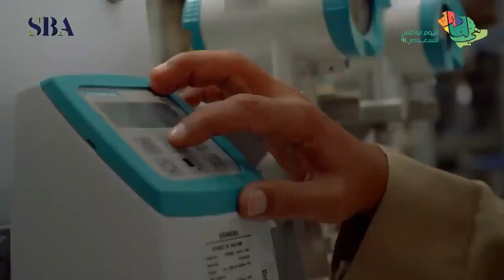المملكة حاضر مشرق ومستقبل مزدهر .. مشاريع لا تتوقف "إنجازات تحققت وأحلام قيد التنفيذ".